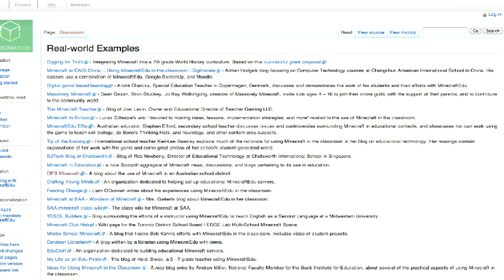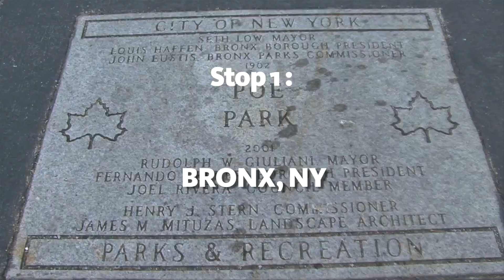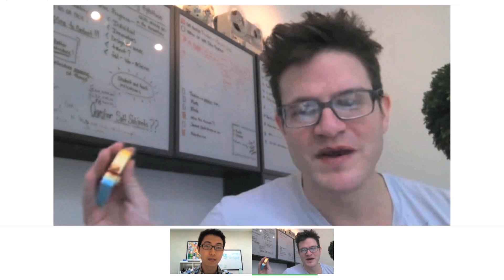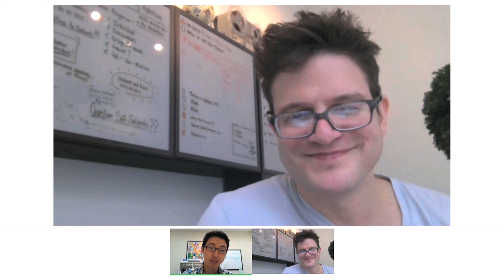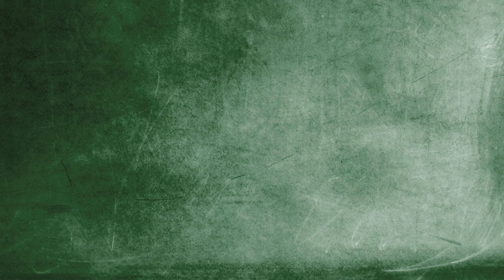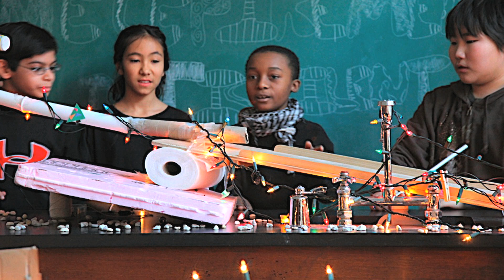ITM 21: Game On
[Season 3] The premiere of Season 3! Episode 21 is all about gaming in education. Call it "gamification" or "serious fun" or whatever else you like, we just know it's wicked cool. Featured innovations include: using Minecraft in the classroom, GameStar Mechanic, NYC Haunts, and an interview with Lucien Vattel from GameDesk. Plus we do a little hacking. Fiero!

Get links to everything mentioned in the show plus a downloadable file of every episode

Love for this episode...

"ITM episode 3.01 on gaming in education is awesome! Tons of great ideas and useful links!" - @acpratt

"Gamification, Gamestar, and Minecraft; 3 things I was thinking about, all in one video. Well played," - @RoaneBeard

"ITM episode 3.01 on gaming in education is wicked cool - inspiring! Fiero! Now I just need time." @travelgirl123

The ITM is produced by CUE Our host is Ramsey Musallam (@ramusallam) and our Executive Producers are Mike Lawrence (@techmaverick) and Chris Fitzgerald Walsh (@fitzwalsh). Ping us to let us know if you have any thoughts on anything we talked about in the show or any ideas on how to make the show better.

Remember - YOU are the infinite thinking machine!